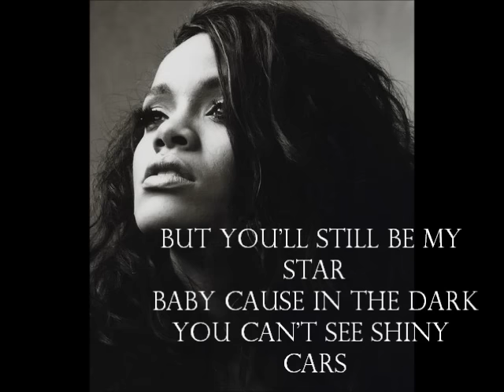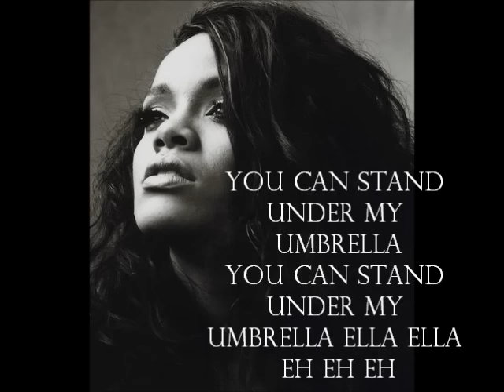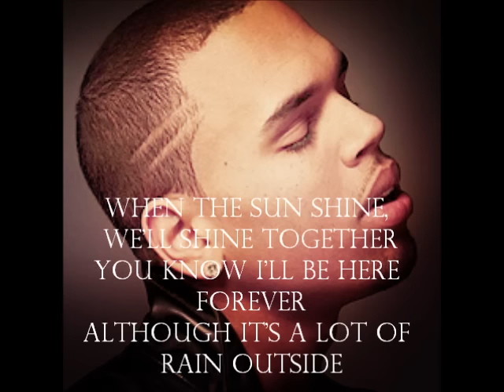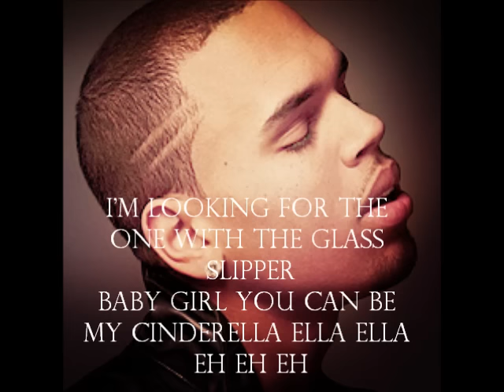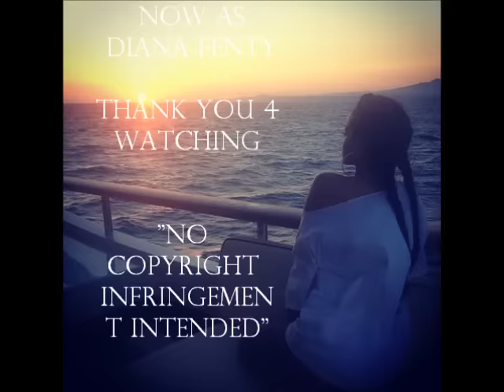Rihanna - Umbrella (Cinderella Remix) feat. Chris Brown & Jay-z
[Jay-Z]
Ahuh Ahuh (Yea Rihanna, Chris Brown)
Ahuh Ahuh (Good girl gone bad)
Ahuh Ahuh (Take three... Action)
Ahuh Ahuh

No clouds in my storms
When the clouds come we gone, we Rocafella
We fly higher than weather
And G5's are better, You know me,
an anticipation, for precipitation. Stacked chips for the rainy day
Jay, Rain Man is back with little Ms. Sunshine

[Rihanna]
Because

[Chorus]
Took an oath I'ma stick it out till the end

[Chris Brown]
You're becoming a dream to me
Fairytale fantasy
Nothing can ever compare
An image to my memory
Girl I'm asking could you be my queen?
A vision on a magazine
That's when I'll be there
It's something we both share
Because

When the sun shine, we'll shine together
You know I'll be here forever
Although it's a lot of rain outside
Girl it's getting late you can stay the night
But you can dipout anytime whenever
I can call a car I ain't tryna stress ya
I'm looking for the one with the glass slipper
Baby girl you can be my Cinderella ella ella eh eh eh
You can be my Cinderella ella ella eh eh eh
You can be my Cinderella ella ella eh eh eh eh eh eh

[Both]
So go on and say my name some more
I'll be all you need and more (ah.. ready?)
Because

[Chorus]
But you can dip out anytime whenever

It's raining (rainin')
Ooh baby it's raining (rainin')
Baby come into me (oh)
Come into me
It's raining (Rihanna)
Oh baby it's raining (Rihanna)
You can always some into me